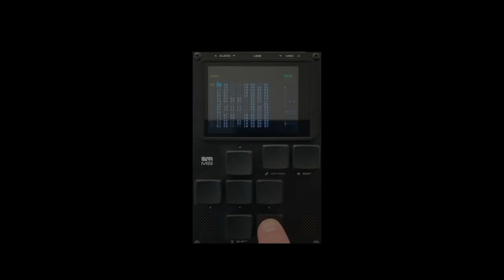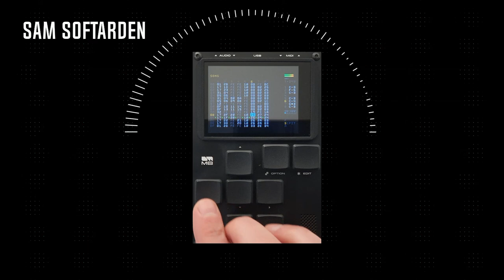M8 Tracker Synthwave Track#5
Made with the Dirtywave Tracker M8